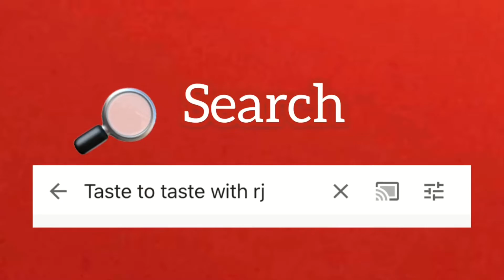EASY PRAWN MASALA CURRY/PRAWNS GRAVY RECIPE/PRAWN CURRY/SHRIMPCURRY/झिंगा मसाला रेसिपी/இறால் குழம்பு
Prawn Curry | Prawns Gravy Recipe | PRAWN MASALA CURRY | SHRIMP CURRY

INGREDIENTS
Prawn - 1 Kg. (before cleaning)
1. Small Onion  - 200 Gr.
2. Garlic  - 6 Pcs.
3. Green Chilly  - 4
4.Tomato  - 1
5.Ginger - Small Pic.
6. Grind 1 cup of Coconut with 1/2 tsp. fennel seeds
7.Oil - as required
8. Fenugreek seed - 1 tsp.
9. Turmeric Powder  - 3/4 tsp
10. Cumin Powder - 1/4 tsp
11. Coriander Powder - 2 tsp.
12. Red Chilly Powder - 1 tsp.
13. Salt - as require.

Prawn masala /prawn recipe/ prawn curry / prawn curry with coconut milk/ prawn gravy, konchu masala, prawn recipes, prawn recipe kerala style, Shrimp Roast Kerala Style, Chemmeen Ulathiyathu,
Taste 2 Taste with RJ